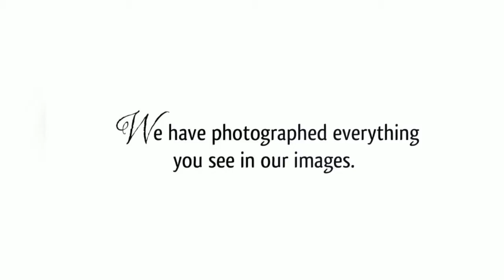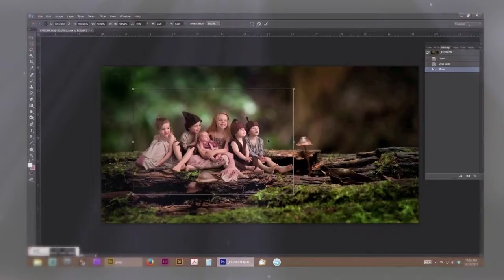Fairyland Photography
Custom fantasy portraits for the young and young at heart. Studio in Newcastle, Australia.